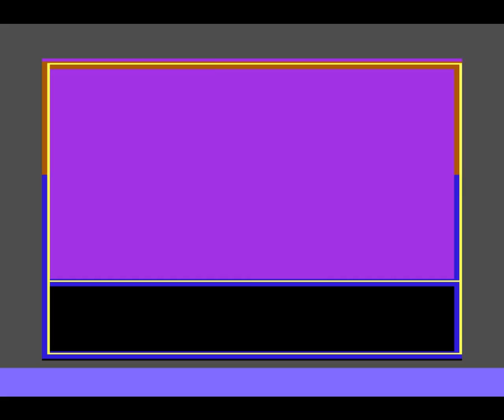Legacy of the Ancients C64 Longplay [7/7]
"Legacy of the Ancients" is a game for the Commodore 64, IBM PC and Apple II systems. The story was created by Chuck and John Dougherty of Quest, Inc. It uses an engine based off the "Questron" series. I'm using a special version of this game that I've converted to EasyFlash for lightning fast load times. While the release introduces some trainers, they are not active for this play-through.

In this video: Riding Pegasus to the Fortress, defeating the Warlock, and the ending.